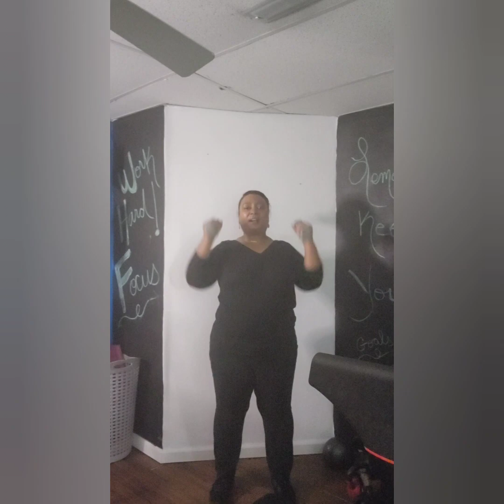Day 26 of 30 VFIIT CHALLENGE *Building My Consistency Muscle. Work out in real time with me!!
Still got it in!!! We had a super busy day. Took our son on a college tour..Still got my workout in when we got back!! Making sure to continue building my consistency muscle.